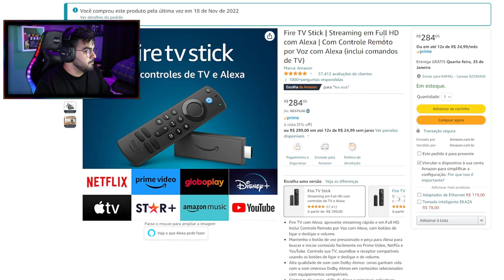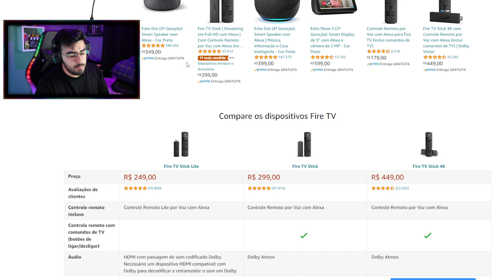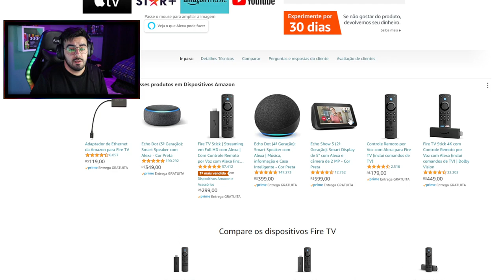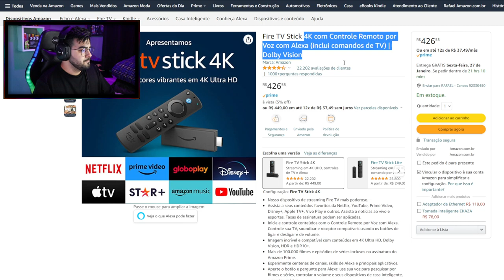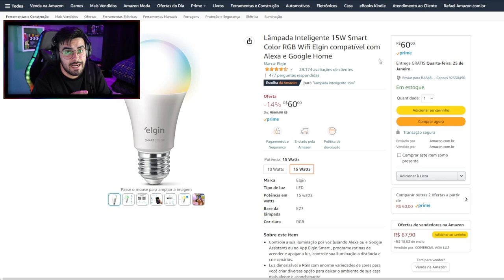Fire TV Stick | Streaming em Full HD com Alexa | NERD INDICA | ‹ Rafa Nunes ›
🎁COMPRE  Fire TV Stick NA AMAZON🎁

Fire TV Stick Lite | Streaming em Full HD com Alexa | Com Controle Remoto Lite por Voz com Alexa (sem controles de TV)

Fire TV Stick | Streaming em Full HD com Alexa | Com Controle Remoto por Voz com Alexa (inclui comandos de TV)

Fire TV Stick 4K com Controle Remoto por Voz com Alexa (inclui comandos de TV) | Dolby Vision

Lâmpada Inteligente 15W Smart Color RGB Wifi Elgin compatível com Alexa e Google Home

Echo (4ª Geração): Com som premium, hub de casa inteligente e Alexa

Echo Dot (4ª geração): Smart Speaker com Relógio e Alexa

Echo Dot (4ª Geração): Smart Speaker com Alexa

Echo Dot (3ª Geração): Smart Speaker com Alexa

Echo Show 5 (2ª Geração): Smart Display de 5" com Alexa e câmera de 2 MP

Echo Show 8 (2ª Geração): Smart Display HD de 8" com Alexa e câmera de 13 MP

Echo Buds (2ª Geração): Fones de ouvido sem fio com cancelamento de ruído ativo e Alexa

⚡RAFA NUNES CANAL 2 (RESERVA)⚡